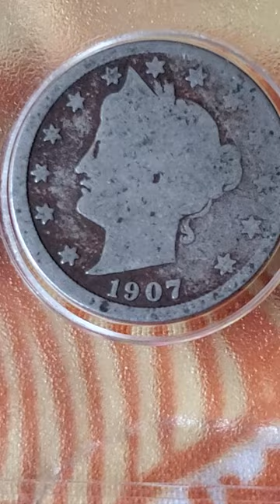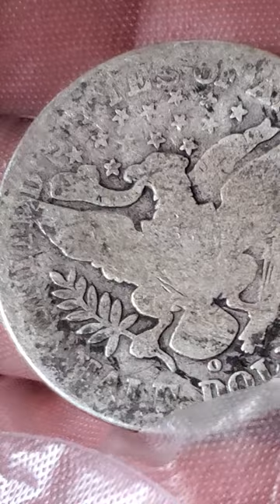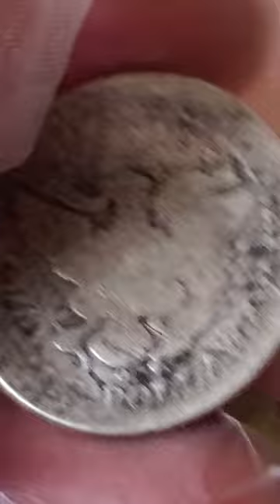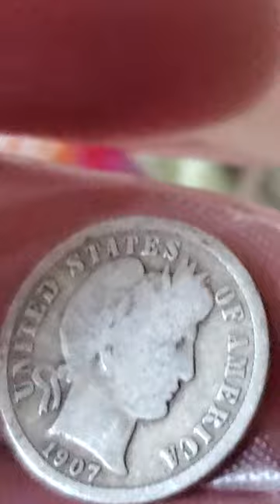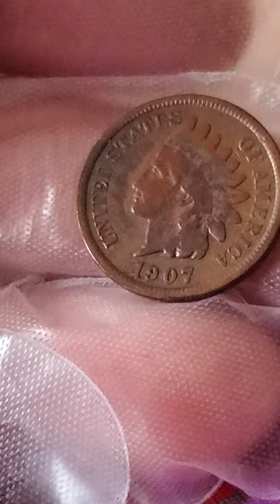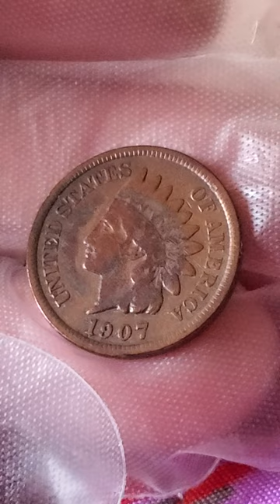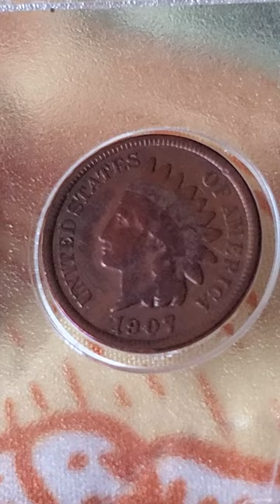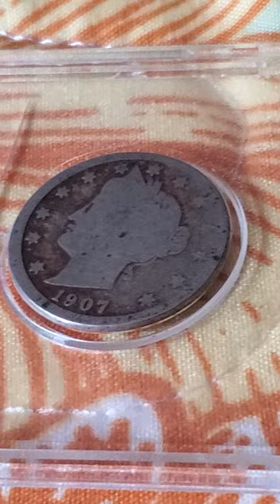🔔Un set de monedas original👍 gracias por apollar su canal